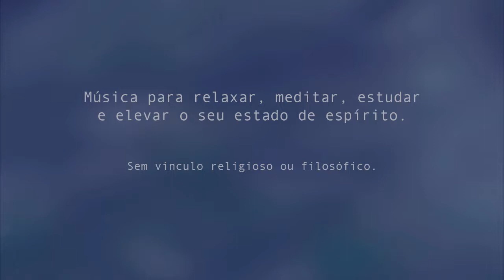Wild Oat em 432Hz - Concerto de Cura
Canção do álbum MÚSICA PARA OS FLORAIS DE BACH - Volume 1
A descrição de Dr. Bach:
Aqueles que têm ambição de realizar algo importante na vida, que desejam adquirir bastante experiência, desfrutar de tudo o que for possível para eles e viver plenamente. A sua dificuldade está em determinar que ocupação seguir. Embora tenham ambições fortes, não têm uma vocação que se sobreponha às demais. Isso pode causar atrasos e insatisfações.

Produzido e composto por Adriano Grineberg & Edu Gomes

Música inspirada nas pesquisas de Edward Bach, o médico inglês que desenvolveu os florais utilizados no mundo todo com resultados surpreendentes.

Os benefícios e características dos florais, como o perfil de seus pacientes, serviram de inspiração para a composição das canções,  uma para cada floral.

O trabalho recebeu a autorização e selo de originalidade do Edward Bach Institute de Londres.

Produção executiva e idealização por Dra Maria Aparecida das Neves

Adriano Grineberg -  piano e teclados

Edu Gomes - guitarra e violão

Marcio Maresia - gaita